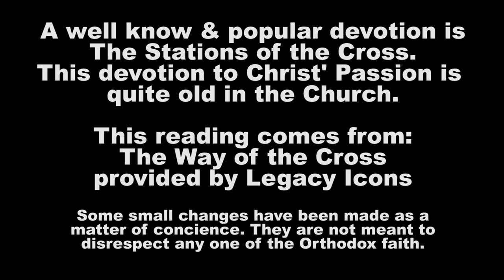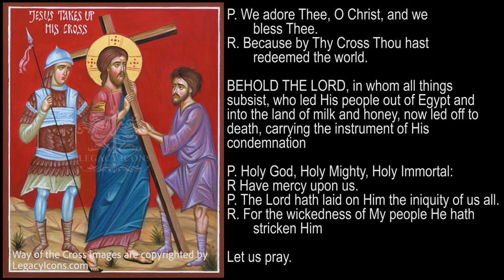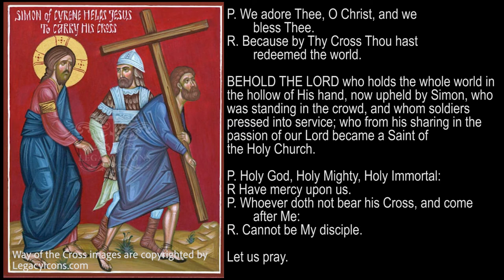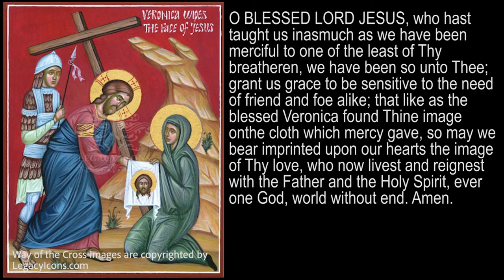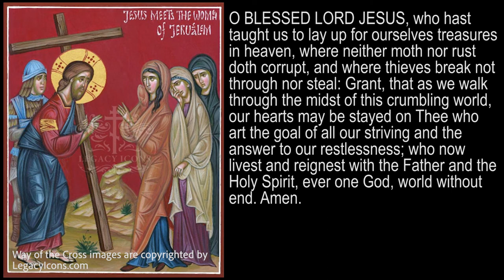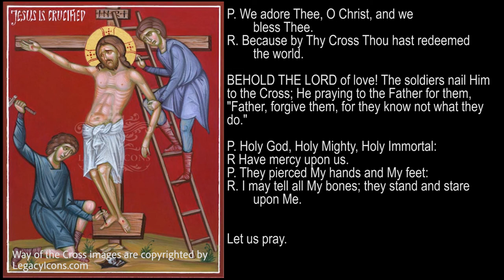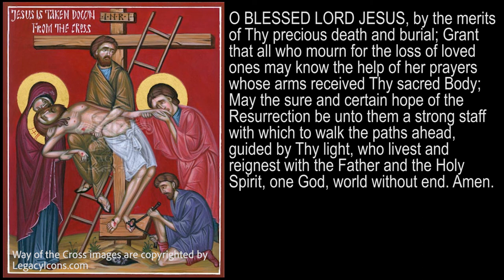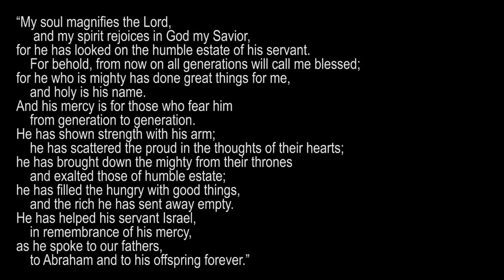The Way of the Cross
"A well known and popular devotion is The Way of the Cross, or The Stations of the Cross. This particular devotion to the passion of Christ is quite old in the Church, but as a formally standardized devotion, it was not regulated until quite recently. Tradition has it the Blessed Virgin herself used to visit the  various holy sites connected with her Son's Passion, at which she would mediated on God's love for man. Certainly was a characteristic of the Church in Jerusalem to visit and remember the holy sites. This is evident from such sources as Egaria's Travels. Pilgrims from all over the Christian world came and were impressed by this:" -Introduction to The Way of the Cross

The Way of the Cross booklet is copyrighted by Saint Ignatius Press